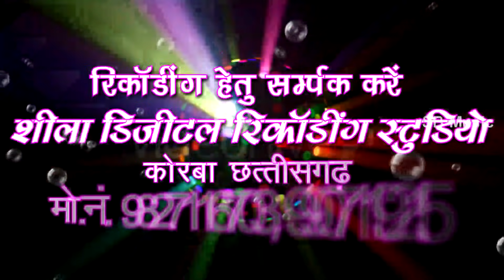प्रीतम पड़वार | Jins Dhila Kara Le | जींस ढीला करा ले | Pritam Padwar | Dj Remix CG Sargujiha Song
Song : Jins Dhila Kara Le
गीत : जींस ढीला करा ले
Album : Jins Dhila Kara Le
एल्बम : जींस ढीला करा ले
Male Singer : Pritam Padwar
गायक : प्रीतम पड़वार
Lyrics : Pritam Padwar
गीतकार : प्रीतम पड़वार
Music Director :
संगीतकार :
Producer : Shri Ram Rathore
निर्माता : श्रीराम राठौर
Director : Shri Ram Rathore
निर्देशक : श्रीराम राठौर
Recordist : Nanki ji
रिकॉडिस्ट : ननकीजी
सर्वाधिकार सुरक्षित है : एस.बी.म्यूजिक इंटरटेनमेंट्स छत्तीसगढ़, भारत